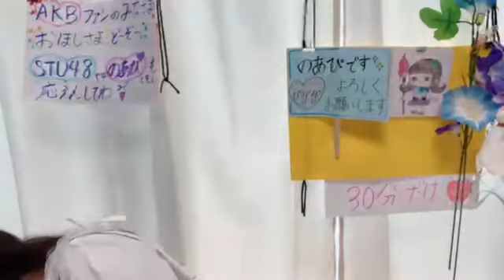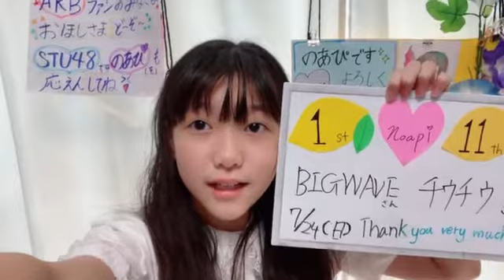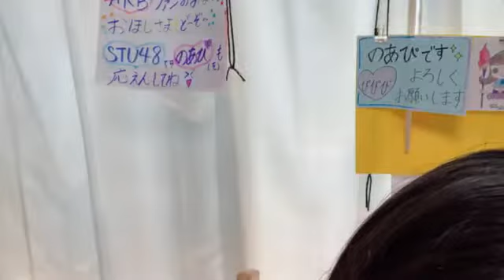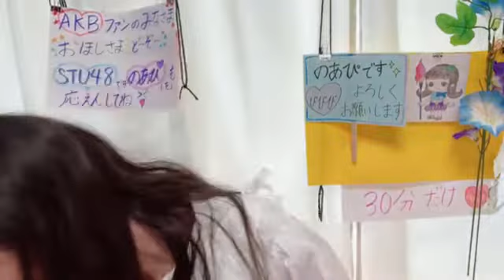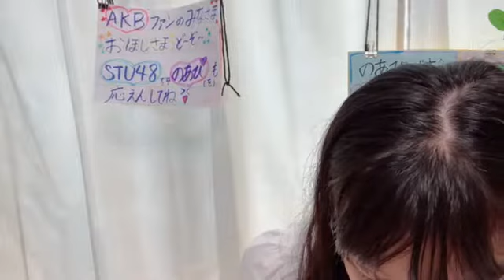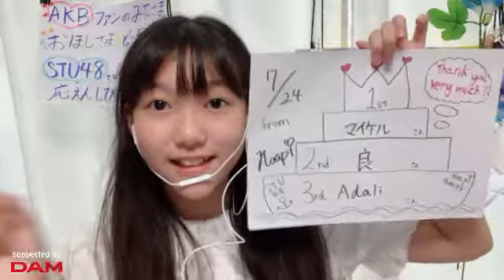220724 STU48 諸葛望愛(MOROKUZU NOA) SHOWROOM 0959JST